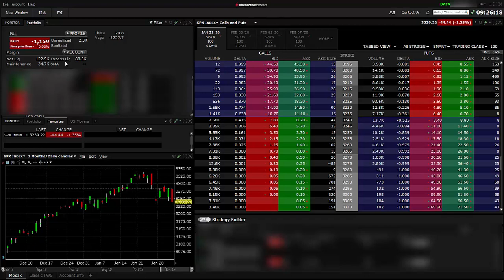Real P&L 1-31-2020